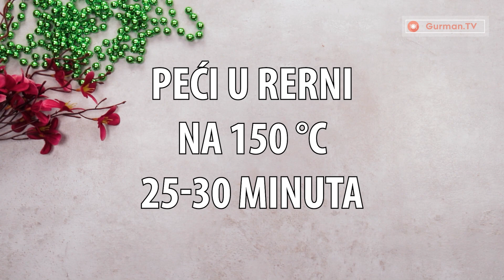Od danas dodajem maline svim kolačima koje pripremam!| Gurman TV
sastojci za kolač:
jaja - 2 komada
šećer - 150 g
aroma vanile - 5 ml
sastojci za krem:
krem sir - 600 g
mleko - 500 ml
puding od vanile - 3 kesice
šećer - 225 g
sastojci za sos od maline:
sok od maline - 600 ml
maline - 500 g
šećer - 50 g
gustin - 50 g